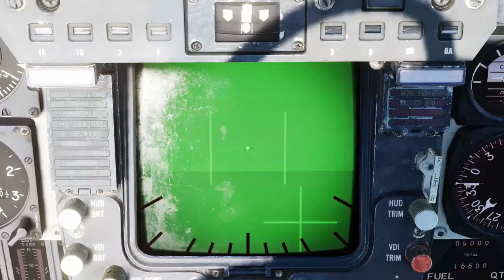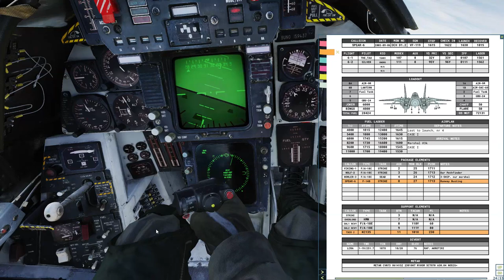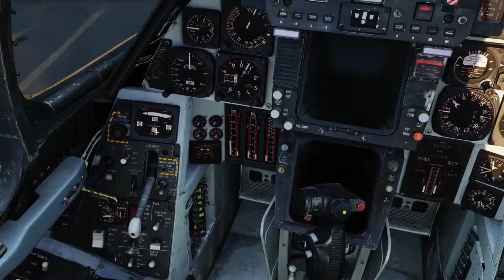[DCS World] F-14B Runway Busting! Operation Chariot D+1 Mission 2 Summary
Some highlights taken from CVW-66 mission.
We had to disable Syrian Tiyas Air Base with low level approach.

We are looking for F-14B Tomcat pilots and RIOs!